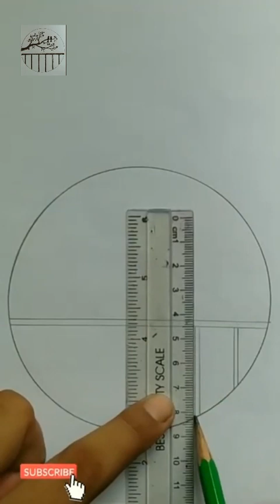Drawing tutorial for beginners || pencil sketch || drawing with charcoal pencil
Thanks

How to draw scenery with charcoal pencil
How to draw scenery very easy
How to draw scenery step by step
How to draw beautiful scenery with pencil
How to draw scenery for beginners
How to draw landscape with pencil
How to draw scenery in circle
Drawing tutorial for beginners
Draw bird sitting on fence
Draw scenery very easy step by step with pencil
Draw beautiful scenery
Drawing for beginners
How to draw spring season scenery
How to draw
How to draw birds setting on a tree